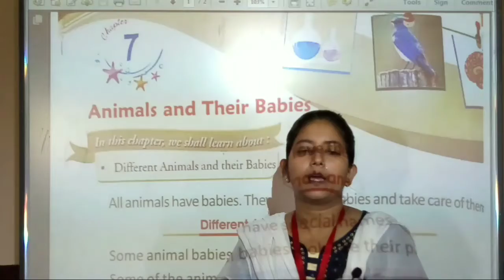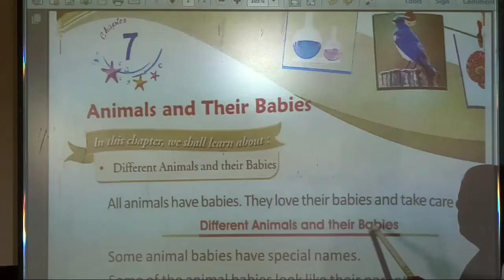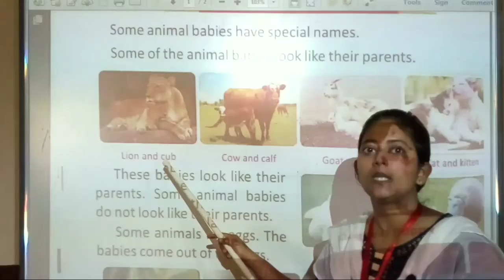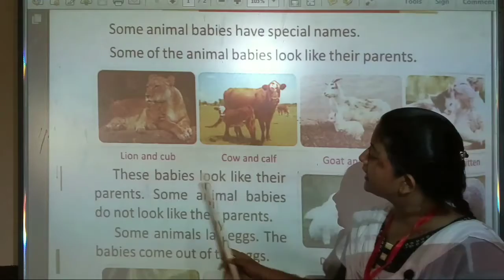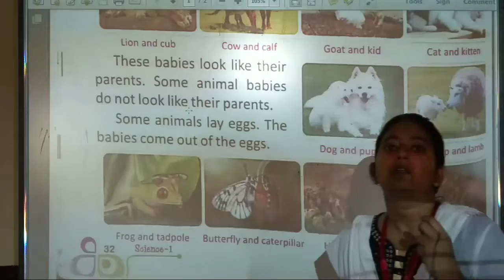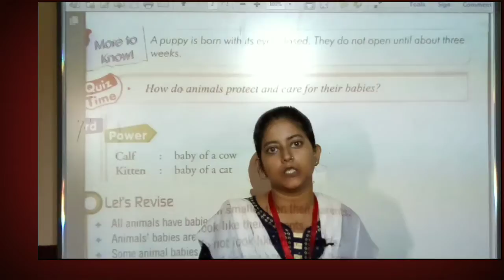Class - 1 Science Chapter - 7 Animals and their babies